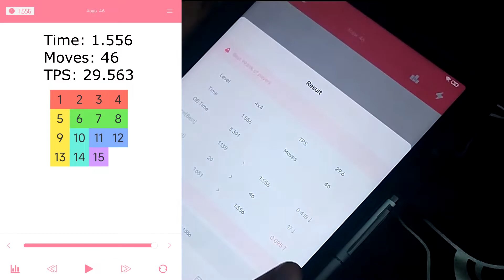15 puzzle — 30+ TPS on phone (sub 2 singles)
Just 10 random sub 2 singles that I got in ~hour session on camera lol
App name: LM - android only